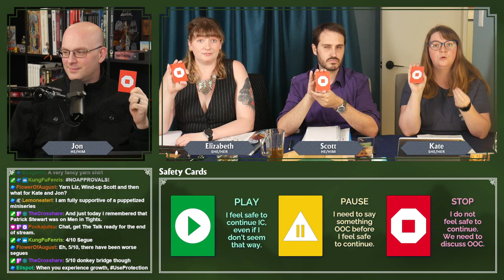Avatar Legends: The Mirror Scape Episode 19 - "Honeydew the Thing"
Can the trio... DO THE THING?

Catch us playing Avatar Legends by Magpie Games live every Sunday at 14:00 ET

Intro - 00:00
Play Part 1 - 19:08
Break - 1:34:28
Play Part 2 - 1:43:06
Fancy Corner - 3:02:25

An RPGClinic campaign promises committed storytelling and performances, professional tech, dynamic overlays, and info boxes to keep the system accessible to new viewers. Games swing between comedy and drama at the drop of a hat. There will be laughter. There will be tears. There will definitely be double-entendres.